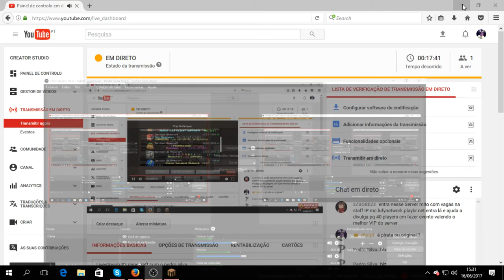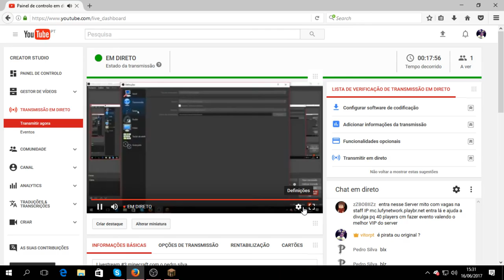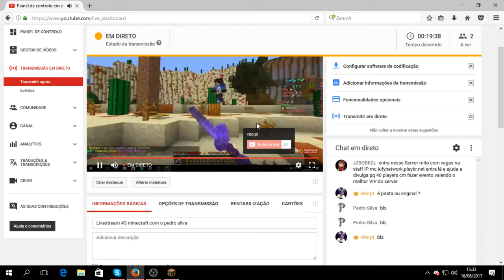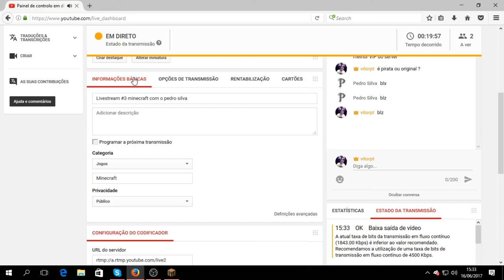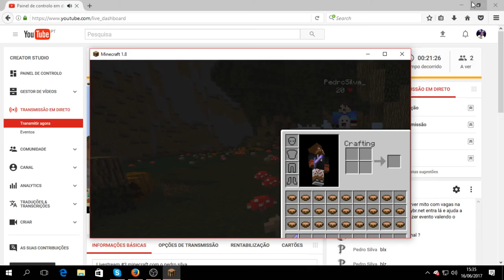Livestream #3 minecraft com o pedro silva